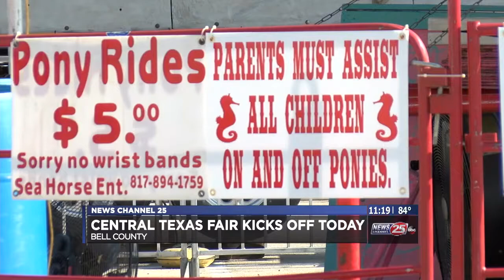LIVE SHOT MONTAGE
THIS IS A COLLAGE OF THE TYPE OF LIVE SHOTS I CONDUCT ON A DAILY BASIS AS A MULTIMEDIA JOURNALIST.